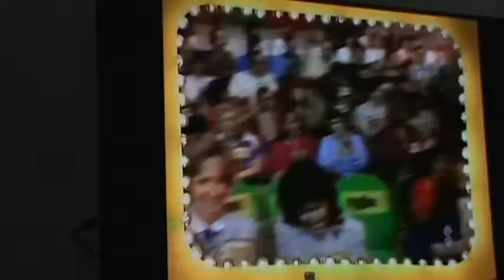M2U04439 TPIR 1980's Barking With Barker Most Expensive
TPIR 1980's Barking With Barker